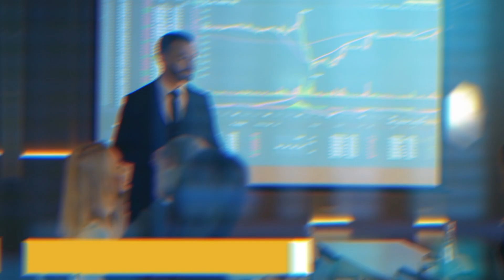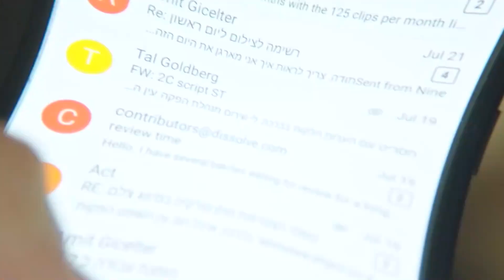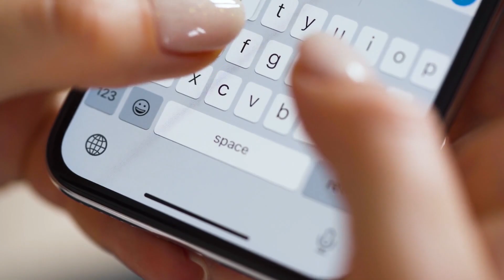Finally! The Best Japanese Female Robots Just Released! #5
Since the 1990s, the concept of humanoid robots have been the stuff of science fiction and people till date cannot believe that there could ever be another human-like species which can walk, talk and perform tasks just like a normal human being.Japan has always been known for its technological brilliance. Apart from its beautiful islands and hot springs, it is the world’s most literate and technologically advanced nation believed to be making products that are inconceivable and recently they have released their new fully functioning female robots.